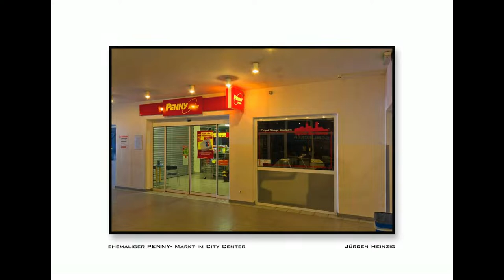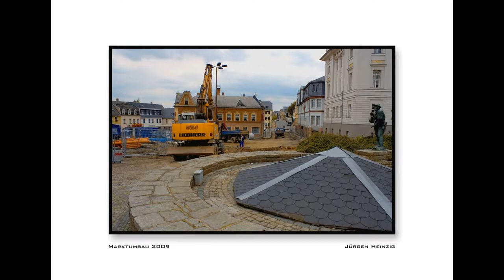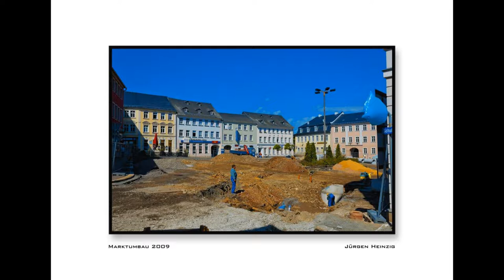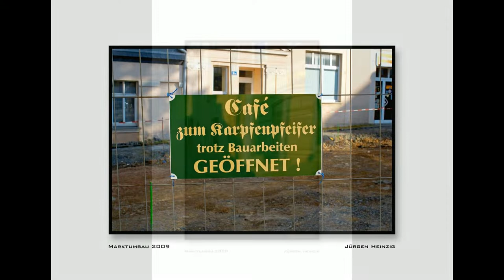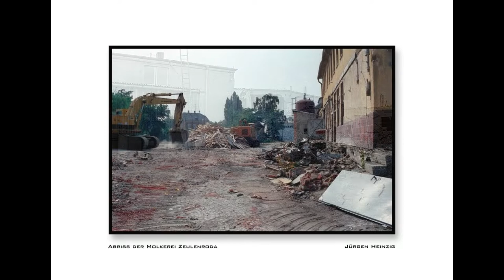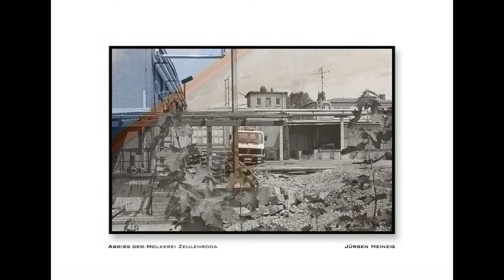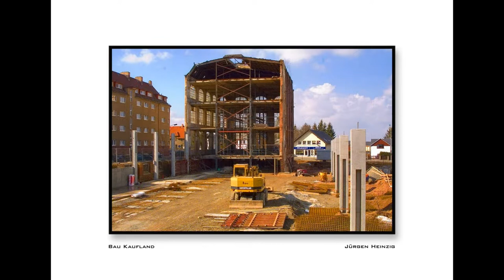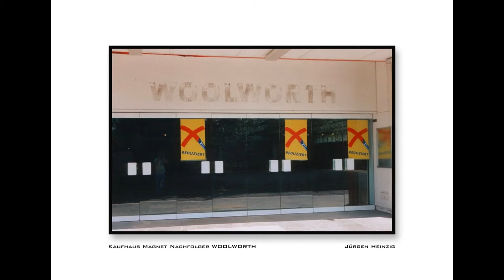Zeulenroda im Laufe der Jahrzehnte Teil 7